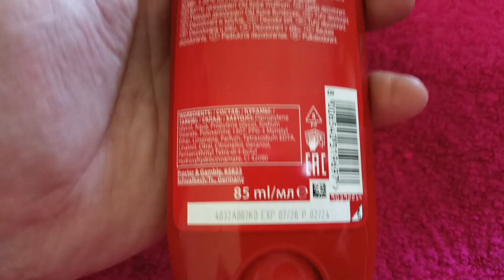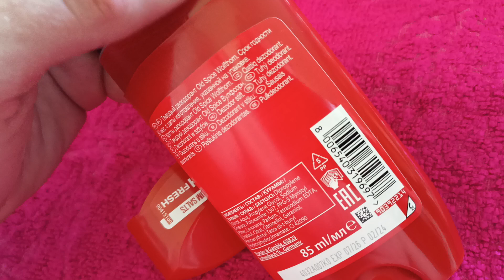i Old Spice Дезодорант чоловічий WOLF THORN Men's deodorant Украина Ukraine 20240604